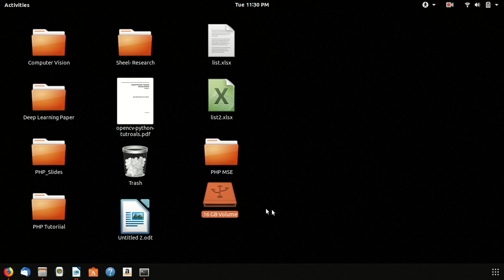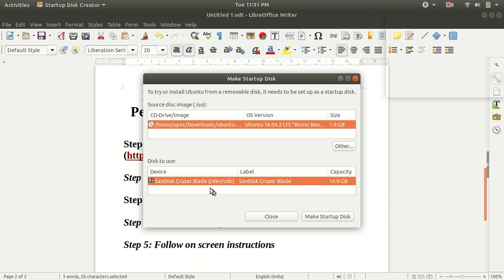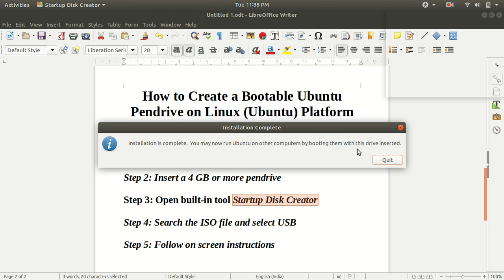How to create bootable drive in Ubuntu? Quick way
If you want to make a Linux bootable pen drive (USB stick or other media) then doing this on some Ubuntu machine is super easy. It is way more easier than doing the same on Windows. Here, we use built-in tool Startup Disk Creator.

Startup Disk Creator is an official tool to create Live USBs of Ubuntu from the Live CD or from an ISO image. The tool is included by default in all releases after Ubuntu 8.04, and can be installed on Ubuntu 8.04.

Follow the below steps:

i. Download the latest Ubuntu ISO from its official website. You may just Google it or follow the below link-

ii.  Connect the USB media (pen drive) to the system. Make sure that its size should be more than 2 GB as the size of .iso file itself is around 2 GB.

iii. In your system search (press window key) for Startup Disk Creator. Double click to open the tool.

iv. The may automatically locate the .iso file from downloads or manually go to the folder where you have downloaded it.

v. Choose the pen drive from as option for creating a boot media.

vi. Follow the onscreen instructions.

Within minutes you are ready to go with bootable